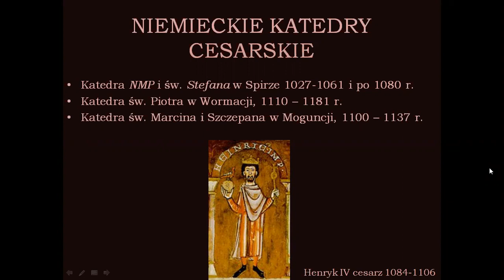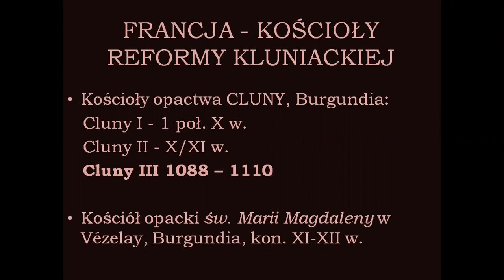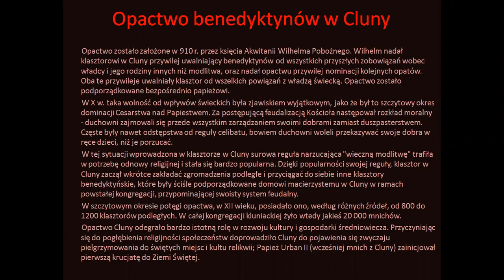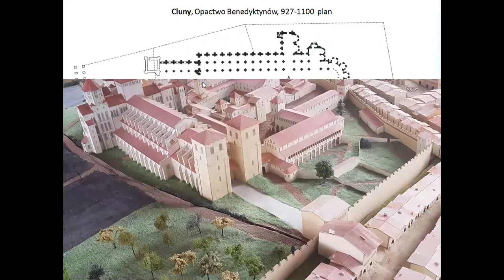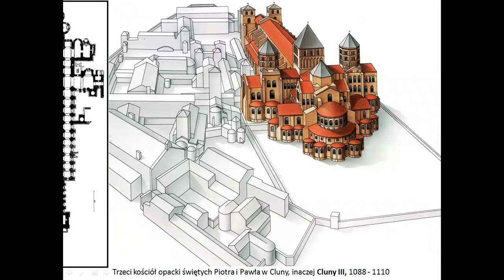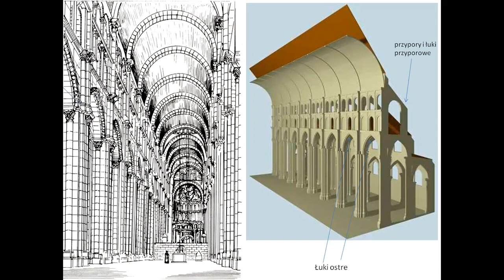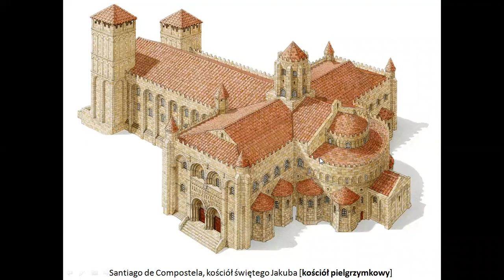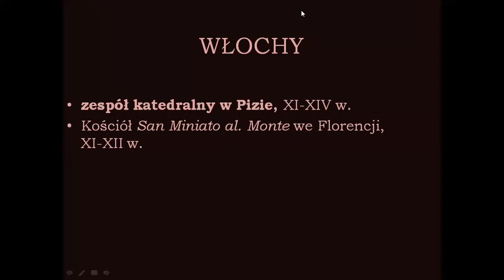Sztuka romańska, architektura 2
Rejestracja lekcji historii sztuki online w CXIV Liceum Ogólnokształcącym im. Jana Kilińskiego poświęcona architekturze romańskiej w Europie Zachodniej. W części drugiej przedstawiono dokonania architektury romańskiej w Niemczech i Francji.